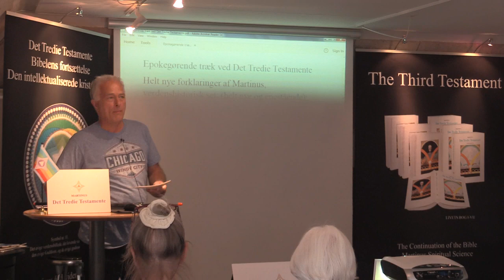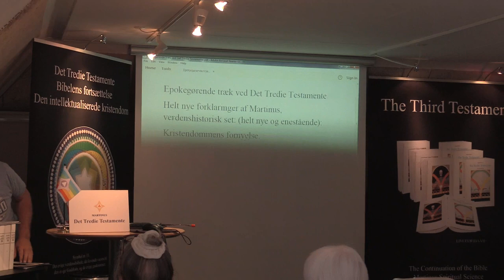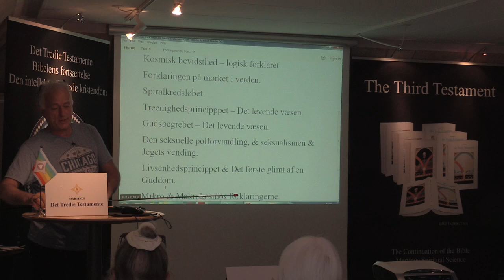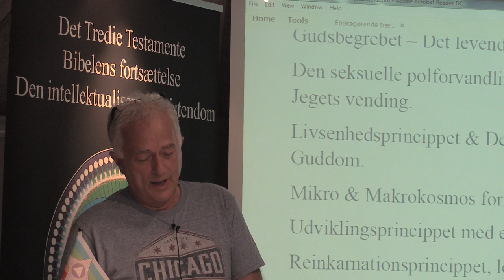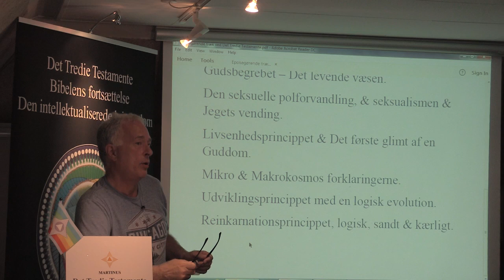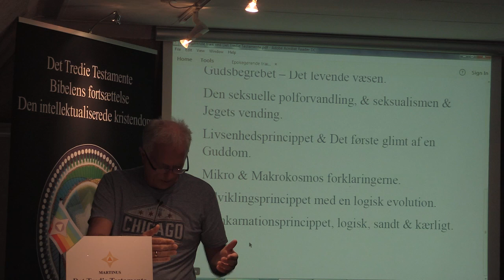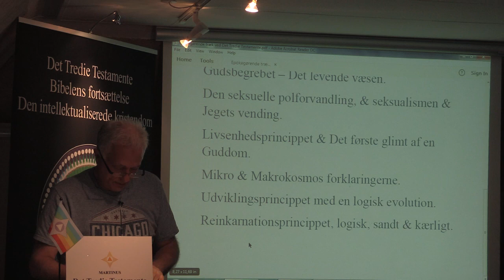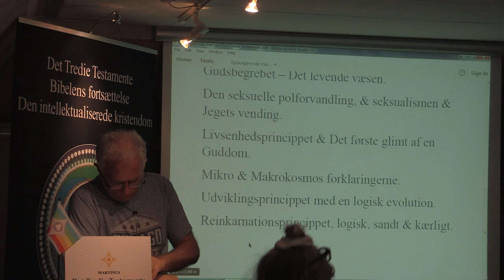Epokegørende træk ved Det Tredie Testamente v/Jan Langekær.